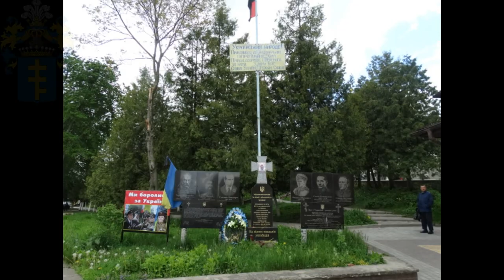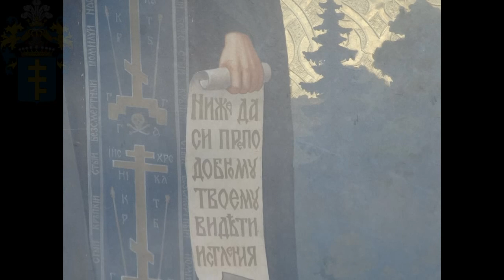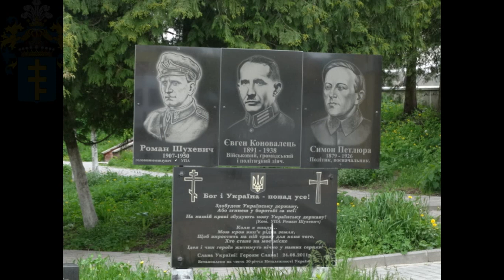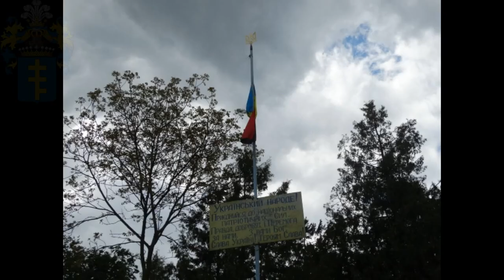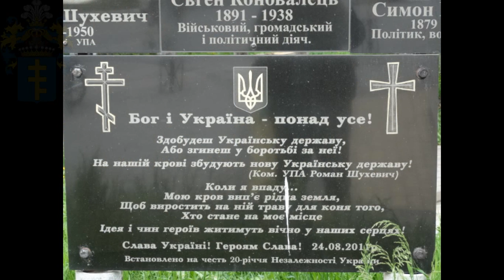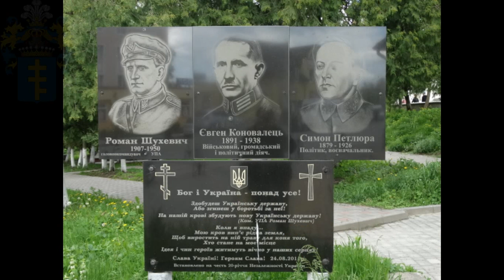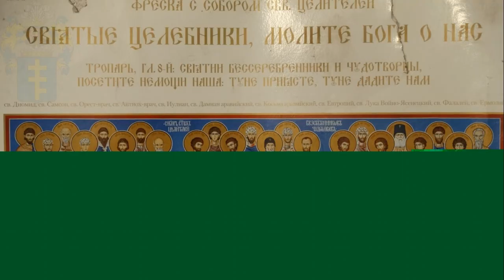Возвращение к Всеобщей Гармонии через Миры Целительства.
Всеобщая Гармония через Миры Целительства. .